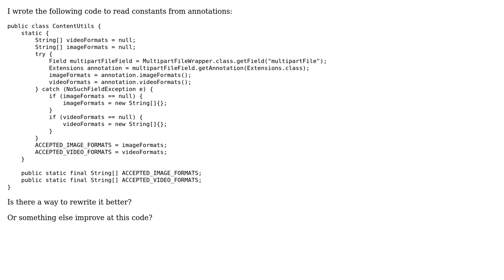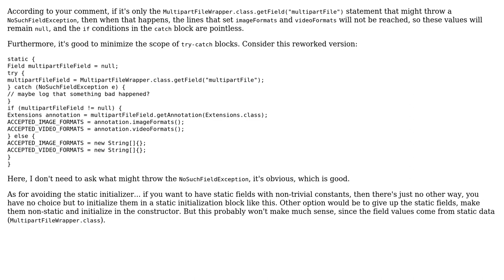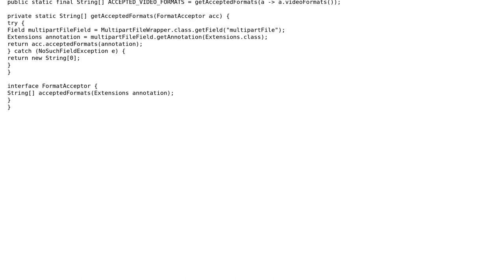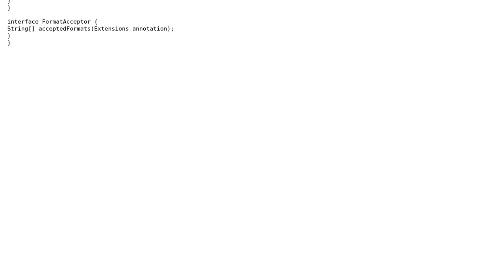Code Review: Avoid static initializer for lists of image and video formats? (3 Solutions!!)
Code Review: Avoid static initializer for lists of image and video formats?

With thanks & praise to God, and with thanks to the many people who have made this project possible! | Content (except music & images) licensed under CC BY-SA | Music | Images & others | With thanks to user Pimgd user maaartinus user janos user gstackoverflow user daniel and the Stack Exchange Network Trademarks are property of their respective owners. You are responsible for your own actions.